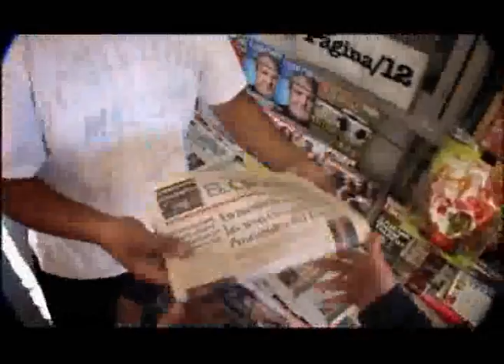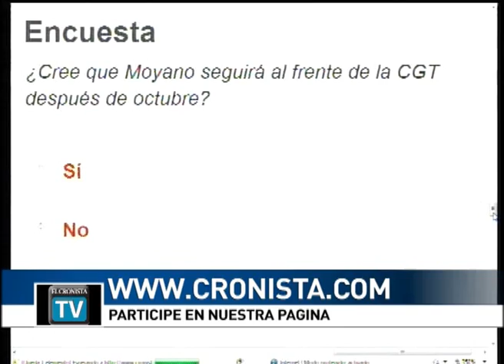Cronista TV, 28-08. Bloque 1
Móvil con Florencio Randazzo desde Tucumán.

Todos los domingos a las 23, por A24.